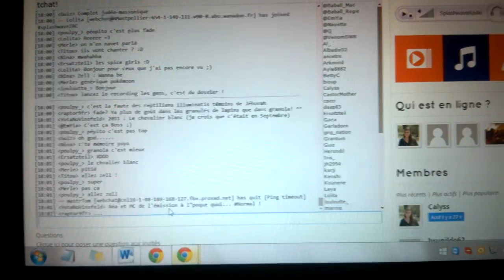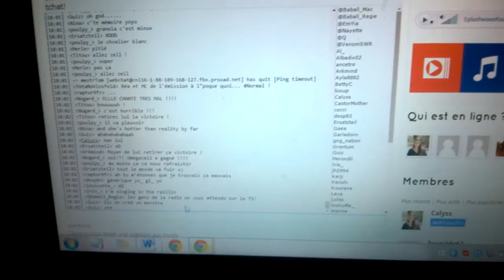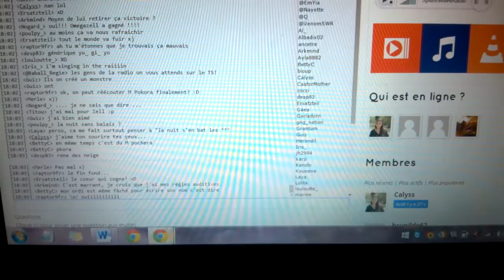Chansons de Gaea et Oméga Zell et Gaea sur SplashWave radio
En exclu Gaea et Oméga Zell qui chantent. Bonne écoute